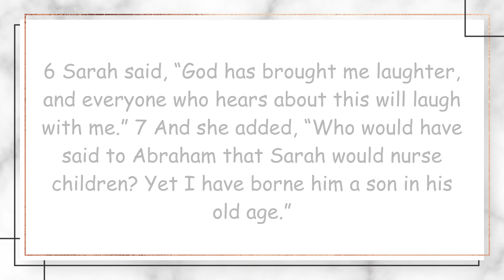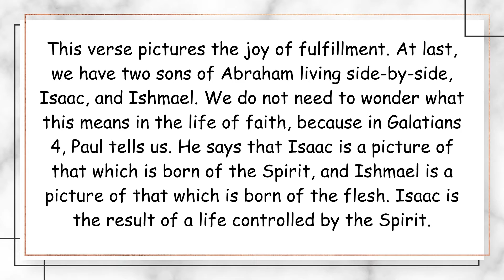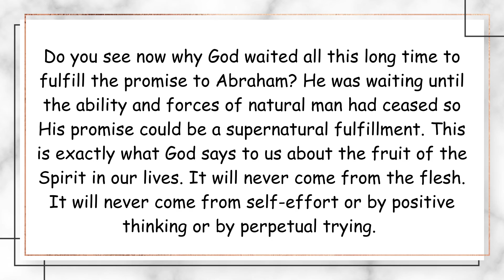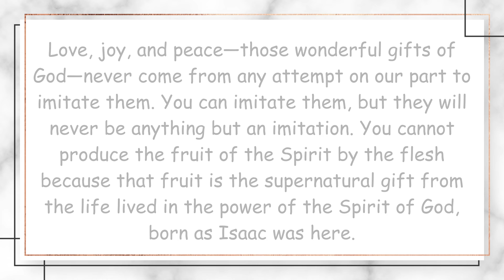Devotion 20 A SUPERNATURAL BIRTH